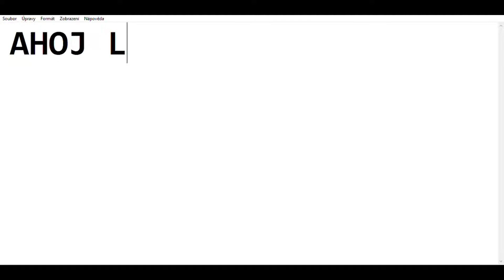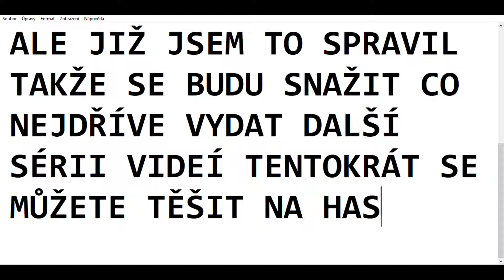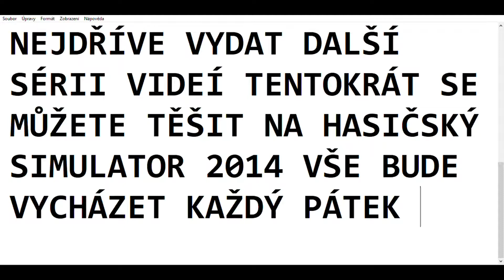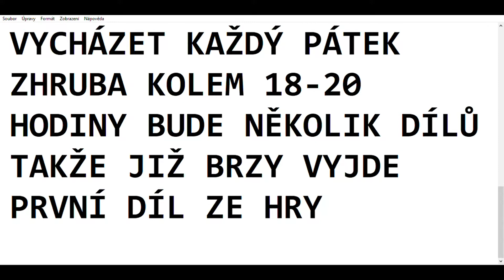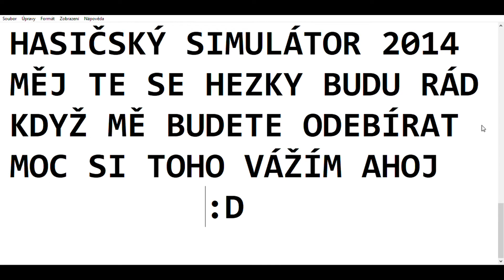JIŽ BRZY VÝJDE NOVÉ VIDEO + OMLUVA PROČ NEVYCHÁZELI VIDEA